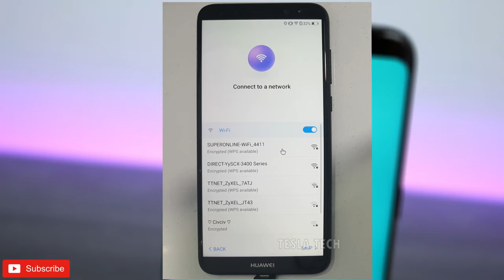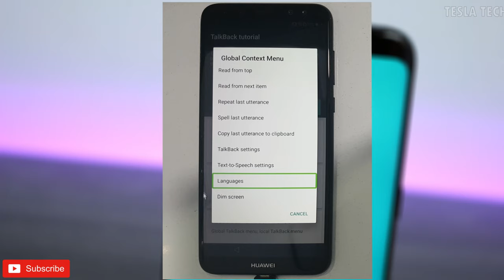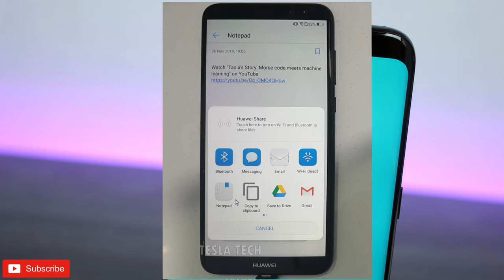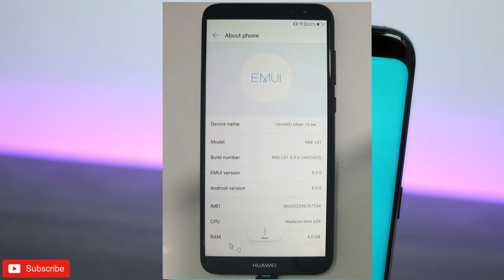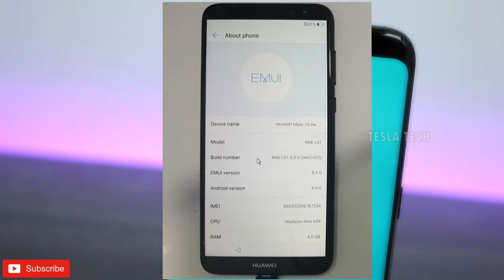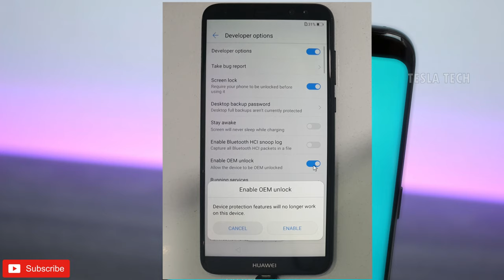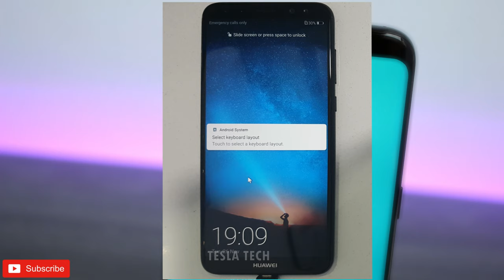Huawei Mate 10 lite FRP BYPASS / تخطي حساب جوجل هواوي مييت 10 لايت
RNE-L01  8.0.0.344   C (432)  FRP BYPASS
                 RNE-L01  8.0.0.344   C (432)  تخطي حساب جوجل